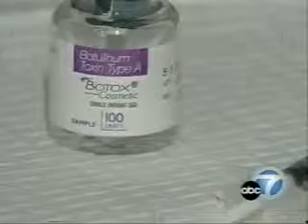Teeth Grinding Treatment by Dr Rivkin (Los Angeles)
This is a clip from Los Angeles of Alexander Rivkin M.D. using Botox to cure teeth grinding. Botox weakens the masseter muscle whose over-activity is responsible for grinding. Related problems of TMJ pain and headaches also improve dramatically. This new procedure represents a significant improvement in treatment for this condition - it actually works, as opposed to bite blocks, appliances and other current treatments.